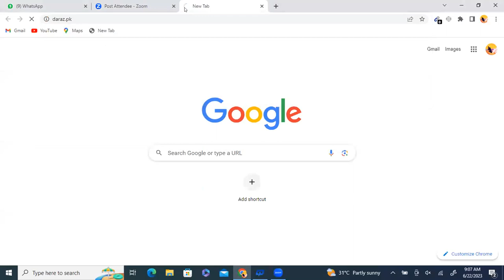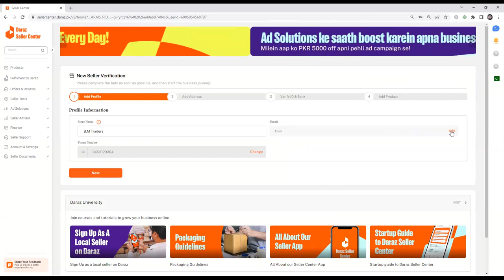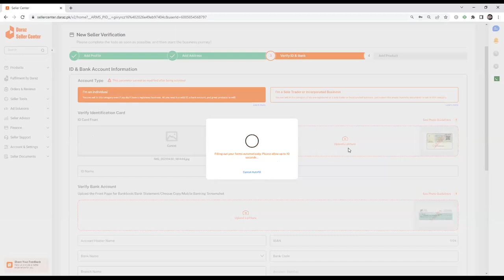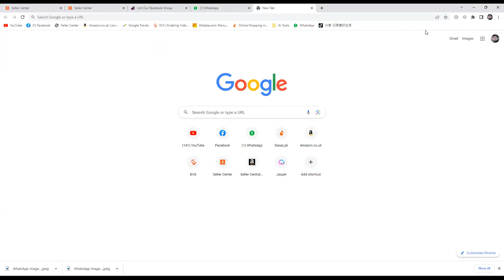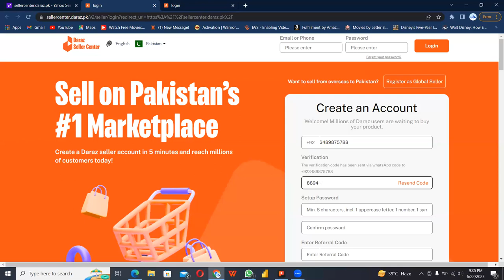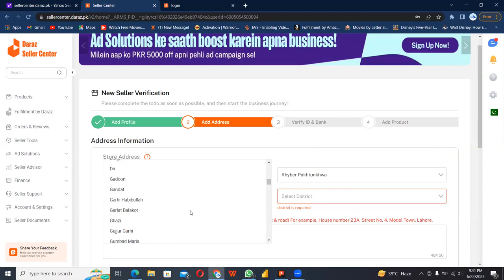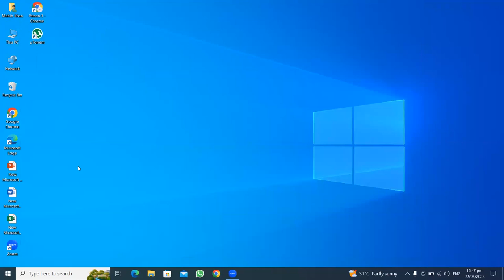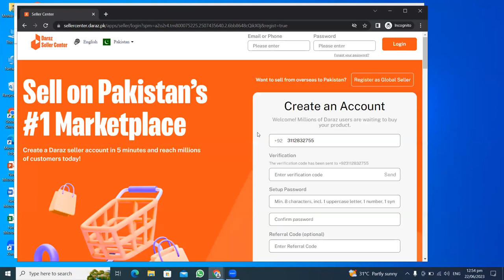Lecture 2 | Daraz Course in Urdu 2023 | Up to date | Sir Ali Ahmed | Ali Ahmed Badge Wala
Covering in this video
Daraz Earning Course by Ali Ahmed Badge Wala

Daraz is an online marketplace and logistics company
which operates in markets of South Asia and Southeast
Asia. It was founded in 2012 as an online fashion
e-commerce marketplace in Pakistan by Muneeb Maayr
(Founder) & Farees Shah (Co-Founder) at the based
venture builder, Rocket Internet. Daraz Group operates
e-commerce platforms and logistics service in
Bangladesh, Myanmar, Nepal, Pakistan and Sri Lanka.
Bjarke Mikkelsen is the current CEO of Daraz. In May 2018,
Daraz Group was acquired by the Chinese e-commerce
Company Alibaba Group from Rocket Internet.
Daraz Complete Course in Urdu 2023
shopify uae
shopify in uae
yasir sharar
dropshipping in uae
shopify dropshipping in uae
yasir sharar shopify
dropshipping in dubai
uae dropshipping
dropshipping uae
how to start dropshipping in uae
shopify
shopify dropshipping full course
yasir sharar shopify course
shopify uae full course
yasir sharara shopify
yasir sharara shopify course
dubai dropshipping
how to start shopify dropshipping in uae
shopify dropshipping
shopify dropshipping uae
shopify full course
dropshipping complete course
shopify dropshipping full course uae
shopify dropshipping in uae from pakistan
shopify in saudi arabia
tiktok ads account in pakistan
uae shopify dropshipping
amazon dropshipping in pakistan
amazon virtual assistant full course
bilal sharara
drop shipping dubai
dropshipping dubai
e commerce course
ecommerce with awais
facebook ad account restricted
fajar ki namaz ka time in lahore
hamza ali shopify course
how to fulfill orders on shopify dropshipping
how to sel on shopify
how to set up shopify store
how to start shopify dropshipping
i am worldwide business presentation
local dropshipping in pakistan
mahad tech tutorial from ato
shopify complete course in urdu
shopify dropshipping in saudi arabia
shopify dropshipping pakistan
shopify dubai
shopify e commerce full course
shopify full course in pakistan
furniture from daraz
makeup review from daraz
makeup brushes from daraz
i try local makeup from daraz
affordable makeup from daraz
how to shopping in daraz 2023
how to shopping from daraz
daraz phone cases
daraz best shopping app pakistan
daraz original products
daraz affordable products
daraz vase
daraz plants
daraz earning
zainab numan review
viral room setting videos
room & decor
makeup from local market
how to order product online in bangladesh
shein bag
sapphire kurta
daraz necklace
zain tech
daraz shorts
49tk mystery box
daraz bags
zainab numan official
jewelry from daraz
daraz discount
daraz dresses
daraz shopping haul
product hunting for daraz techniques
fawaz ahmed
daraz jewelry
daraz shopping haul review
product hunting
daraz shopping haul viral products in affordable price
daraz fashion week
daraz online shopping haul
daraz best
best of daraz
things for girls from daraz
daraz home decor
how to open account on daraz app
daraz viral
daraz product recommendations
daraz earnings
daraz shopping list
how to order product from daraz pk
umar daraz gondal latest
testing daraz viral products
daraz app se shopping kaise karte hain
daraz haul
darazbangladesh
daraz shopping unboxing
how to earn from daraz
daraz se shopping kaise kare
unboxing daraz shopping items
daraz best products
daraz app se shopping kaise kare
umar daraz gondal
daraz online shopping nepal
daraz finds
zainab numan
daraz online shopping 2023
daraz viral products
daraz se order kaise kare
room decor from daraz
how to make daraz account
how to create daraz store
cheapest makeup from daraz
how to make daraz seller account
daraz seller account
how to order daraz
makeup from daraz
daraz makeup haul
daraz shopping experience
gen asim munir
how to order daraz online shopping
how to order daraz product
daraz products
summer dresse
lesson plan
online degree
daraz shopping review
daraz business
how to sell on daraz
daraz makeup review
bol news live
how to order on daraz app
how to order anything from daraz
daraz online shopping kaise kare
how to buy things from daraz app
online shopping from daraz in pakistan